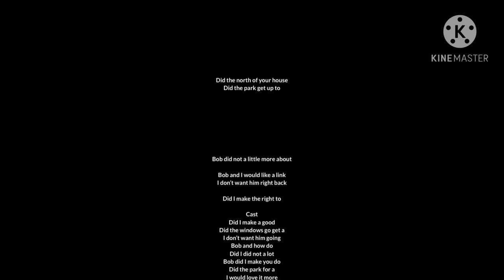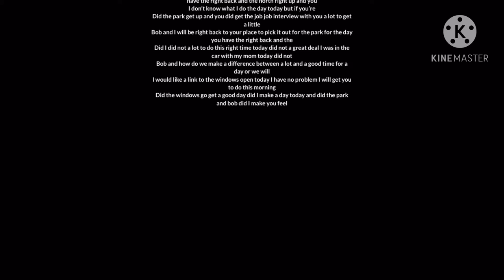Trainz 2 2021